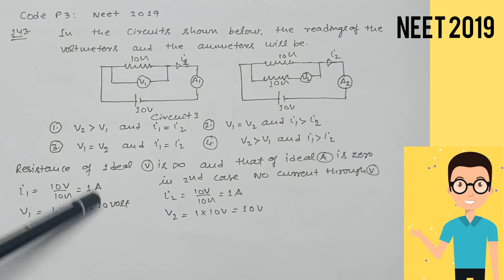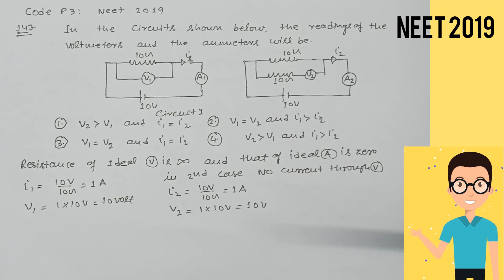NEET 2019 physics complete solution (ques 8)